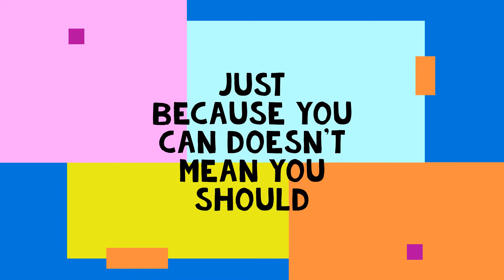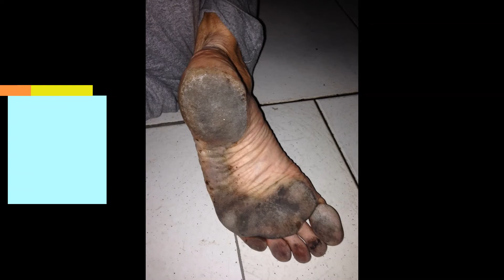My jazzy life and Chris clean dog in kitchen sink, missed granny's funeral because of Maria